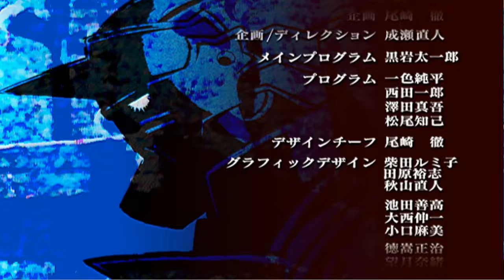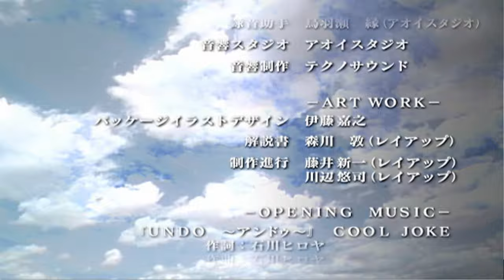Fullmetal Alchemist Dream Carnival| [ 4K 60fps] | 鋼の錬金術師ドリームカーニバル[Jp dub/Eng sub]#8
Edward Elric - Romi Park(Tōshirō Hitsugaya - Bleach,Temari - Naruto)
Alphonse Elric - Rie Kugimiya(Shana - Shakugan no Shana series,Louise - The Familiar of Zero series,Kagura/Kouka - Gin Tama series)
Winry Rockbell - Megumi Toyoguchi(Revy - Black Lagoon,Hikari - Pocket Monsters: Diamond & Pearl series,Tsukasa Nishino - Strawberry 100%,Miranda Lotto - D.Gray-man,Great Sage/Raphael - That Time I Got Reincarnated as a Slime)

Izumi Curtis - Shoko Tsuda(Magnolia - Pocket Monsters)

Roy Mustang - Toru Okawa(Saito - Ghost in the Shell,Heathcliff - Sword Art Online,Jirō Tomitake - Higurashi When They Cry)
Riza Hawkeye - Michiko Neya(Ritsuko Takahashi - Hell Teacher Nūbē,Musae Koyama[Shinnosuke's aunt] - Crayon Shin-chan,Tao Jun - Shaman King)
Maes Hughes - Keiji Fujiwara(Hiroshi Nohara - Crayon Shin-chan,Sven Vollfied - Black Cat,Shiro Fujimoto - Ao no Exorcist)
Alex Louis Armstrong - Kenji Utsumi(Senbei Norimaki - Dr. Slump,Raoh - Fist of the North Star,Shenlong - Dragon Ball)

Scar - Ryōtarō Okiayu(Meisuke Nueno - Hell Teacher Nūbē,Kunimitsu Tezuka - The Prince of Tennis series,Byakuya Kuchiki- Bleach)

Lust - Yûko Satô(Yoh Asakura - Shaman King[2001])
Gluttony - Yasuhiro Takato(Butchie/Mr. 9 - One Piece,Artemis - Sailor Moon,Shalnark - Hunter × Hunter)
Greed - Junichi Suwabe(Keigo Atobe - The Prince of Tennis,Grimmjow Jaegerjaquez - Bleach,Archer/Emiya - Fate/stay night,Ryoumen Sukuna/Double-Faced Spectre - Jujutsu Kaisen,Yami Sukehiro - Black Clover)
Envy - Mayumi Yamaguchi(Gabumon - Digimon Adventure series)
Wrath - Nana Mizuki(Hinata Hyūga - Naruto,Fate Testarossa - Magical Girl Lyrical Nanoha,Lan Fan - Fullmetal Alchemist: Brotherhood)

King Bradley(Pride) - Hidekatsu Shibata(Hiruzen Sarutobi[Third Hokage] - Naruto,Monkey D. Dragon - One Piece,Yi Xing Long - Dragon Ball GT)

Maria Ross - Mitsuki Saiga(Raven - Zoids: Chaotic Century)
Denny Brosh - Masao Harada
Sheska - Naomi Wakabayashi (Ritsuko Akizuki - The Idolmaster series)
Barry the Chopper - Kentaro Ito(Renji Abarai - Bleach,Choji Akimichi - Naruto)